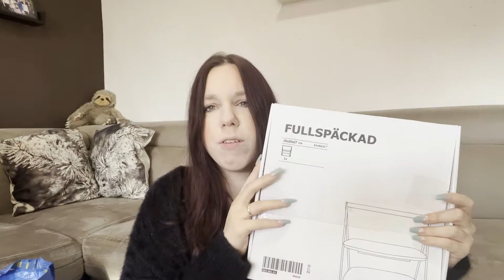Ikea haul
Hey meine lieben nach langer zeit mal wieder ein Ikea Haul wünsche euch ganz viel Spaß mit diesem Video.